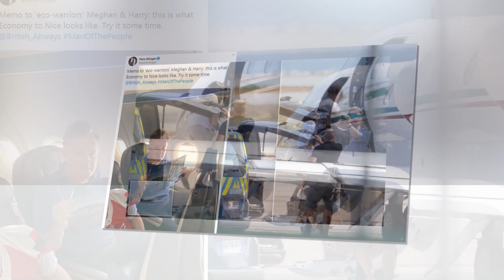GET OUT! Michael Herd Kicked Sussexes Off Their Jet As Duchess Led Her Paid Paps Walk In Concert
Last week, Prince Harry and Meghan Markle were seen socializing with billionaire Ken Griffin and internet guru Michael Kives while visiting Las Vegas, the couple journeying to the vibrant metropolis in Nevada to attend Katy Perry's final performance at Resorts World Theater on October 11. Saturday. Prince Harry and Megan were spotted in the audience at the concert venue. Previous indications were that Air Petroleum Company Michael H and businessman Whitney Wolfe known for their commercial endeavors were part of the tour group, and sources have verified that the Sussexes also interacted with investors, Griffin and Kives